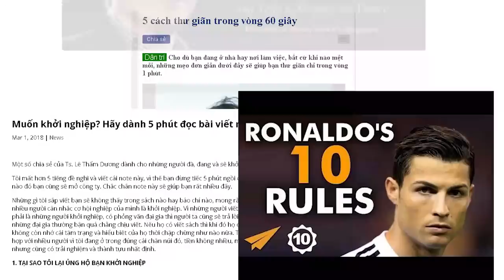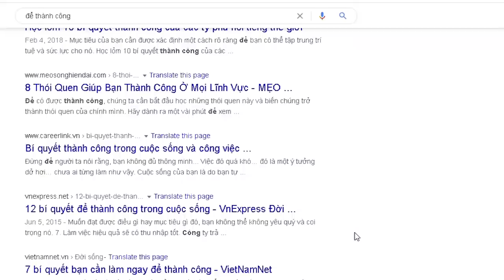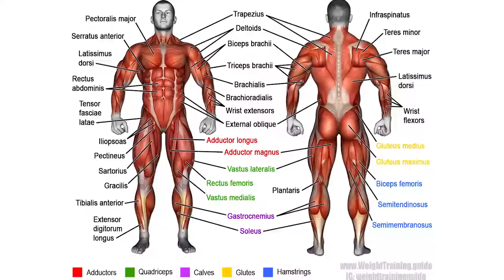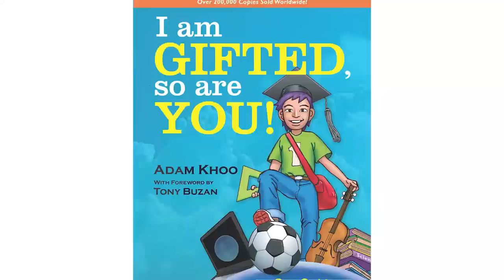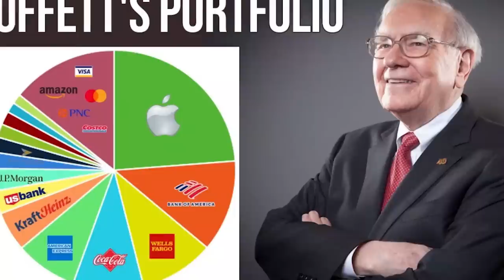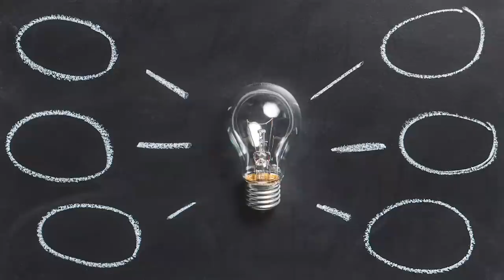HIỆU ỨNG THIÊN LỆCH KẺ SỐNG SÓT: GIỎI VÀ XUẤT CHÚNG | Cafe Sữa | KHOA HỌC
Survivorship bias, hay còn được gọi trong tiếng Việt với cái tên Thiên lệch kẻ sống sót, là một hiệu ứng tâm lý học nói về việc chúng ta đã tin tưởng quá mức vào những phương pháp mà được cho là những người thành công đã áp dụng. Trong khi đó quên rằng những người thất bại cũng áp dụng cách thức tương tự.
Tải mobile app mới của Spiderum ngay tại:
Theo dõi Kênh Podcast "Người Trong Muôn Nghề" tại đây:
Ghé Nhà sách Spiderum trên SHOPEE ngay thôi các bạn ơi:
Nội dung:
00:00 - Start
00:42 - CON NGƯỜI - HAY HÌNH ẢNH PHẢN CHIẾU CỦA ĐA PHƯƠNG TIỆN
02:04 - SURVIVORSHIP BIAS - THIÊN LỆCH KẺ SỐNG SÓT LÀ GÌ?
05:12 - SURVIVOR BIAS VÀ NHỮNG CUỐN SÁCH SELF-HELP
Bài viết: HIỆU ỨNG THIÊN LỆCH KẺ SỐNG SÓT: GIỎI VÀ XUẤT CHÚNG
Được viết bởi: Cafe Sữa
Giọng đọc: Pinkdot
Editor: Pinkdot luôn
Những nội dụng liên quan:
Hiệu ứng Matthew và công bằng trong lớp học

 • BẤT CÔNG BẰNG t...
Hiệu ứng DUNNING-KRUGER: Bạn có đang ảo tưởng sức mạnh?

 • Hiệu ứng DUNNING-...
PLACEBO EFFECT - Hiệu ứng giả dược

 • PLACEBO EFFECT - ...
(DỊCH) Hiệu ứng chiếc gương

 • (DỊCH) Hiệu ứng c...
Social:
Xiaoice - Full-duplex Voice Sense Demo:

 • Xiaoice - Full-du...